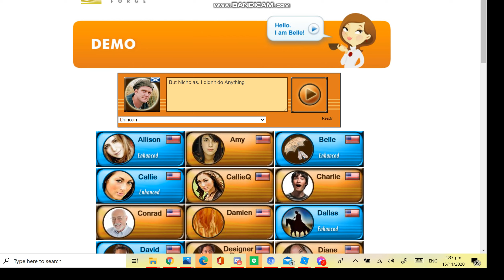But Nicholas. I didn't do anything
For a video I'm Working On